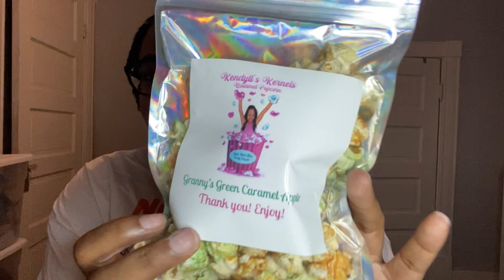Small Black Owned Business HAUL